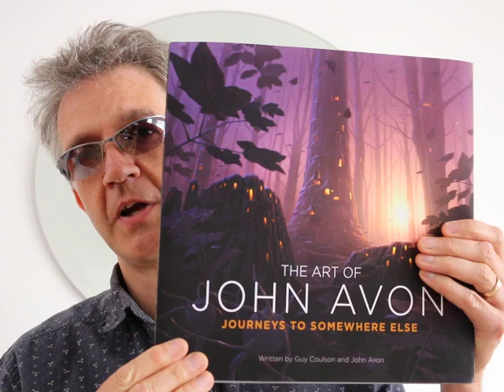【MTG】Message from John Avon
John Avon氏からのメッセージです！